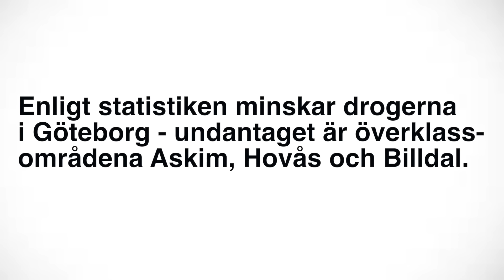Socialister trygghetspatrullerar i Göteborg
Socialistiska aktivister trygghetsvandrar i överklassområdena Askim och Hovås för att stäva gängfinansieringen. Läs mer på Aktuellt Fokus